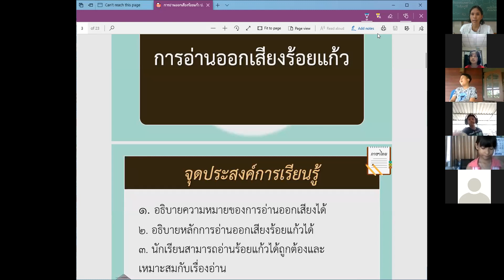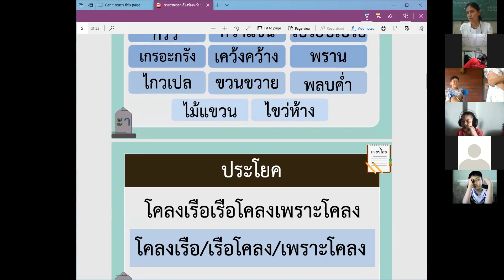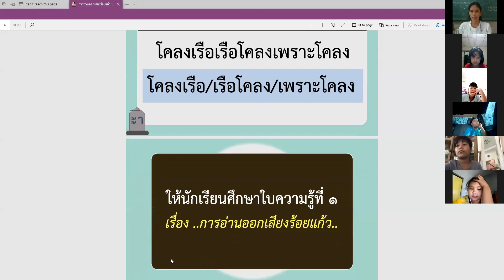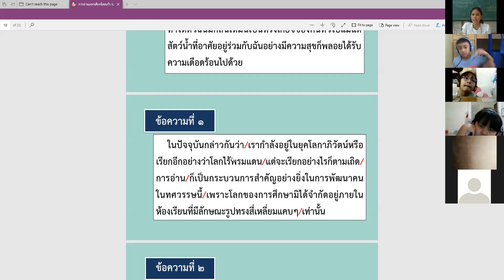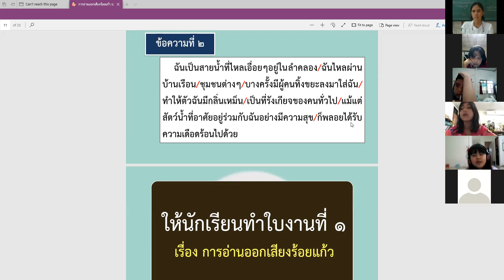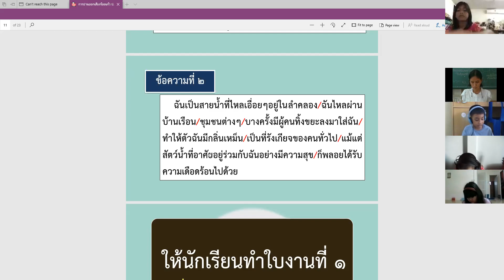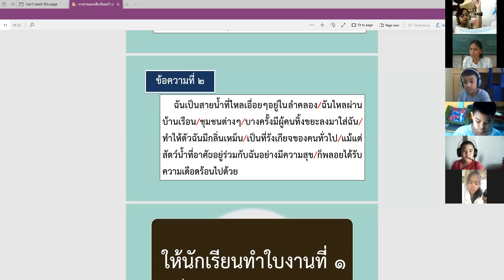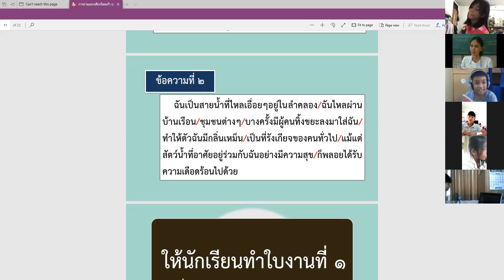VDO เรียนย้อนหลัง วิชาภาษาไทย ประถมศึกษาปีที่ 4